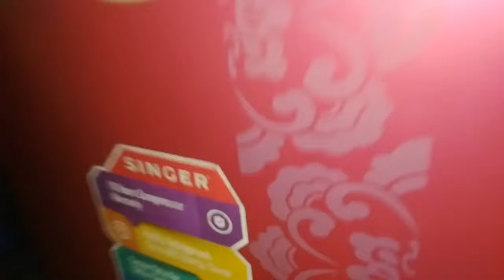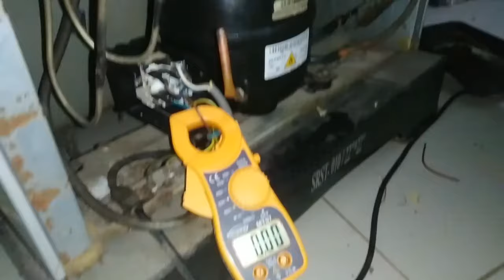ফ্রিজ চলে কিন্তু ঠান্ডা হয় না/ফ্রিজ ঠান্ডা না হওয়ার কারণ/Fridge not cooling/fridge cooling problem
ফ্রিজ অন কিন্তু ঠান্ডা হয়না সহজ সমাধান।
ফ্রিজ চলে কিন্তু ঠান্ডা হয় না | ফ্রিজ ঠাণ্ডা হচ্ছে না ? Fridge not cooling | fridge cooling problem
আমার আরো নতুন ও ভিন্ন ধরনের ভিডিও গুলোর লিঙ্ক নিচে দেয়া আছে ফ্রিজ ঠাণ্ডা হচ্ছে না ? তাহলে নিজেই সমাধান করুন |Fridge not cooling why? Fridge probolem in bangla

How to Change Whirlpool Fridge Bulb | Fridge Light Not Working | Change Refrigerator Light Bulb

ফ্রিজ _এর _লাইট_নষ্ট
Electric Tech
ইলেকট্রিক টেক

Electric Tech
ইলেকট্রিক টেক